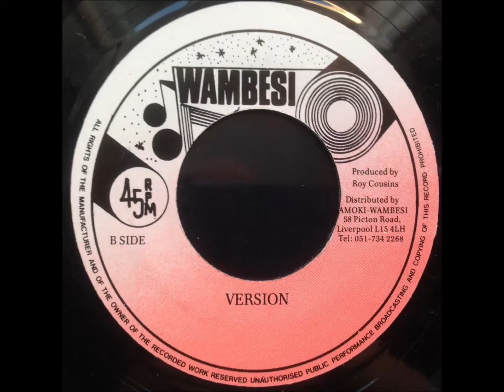Cornell Campbell - Jah Jah Give Us Love / Version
7" on Wambesi